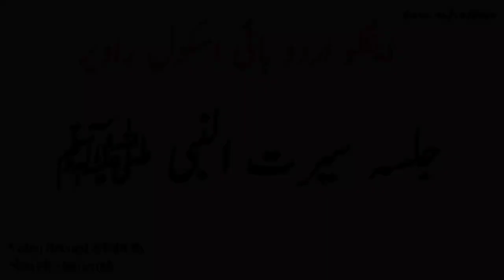Anglo Urdu High School Raver | Jalsa Siratun Nabiﷺ| Zulkarnain | 8th Standard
Jalsa Siratun Nabiﷺ
Anglo Urdu High School Raver